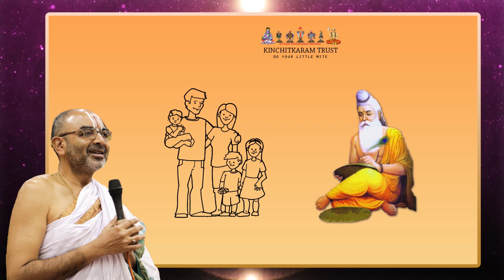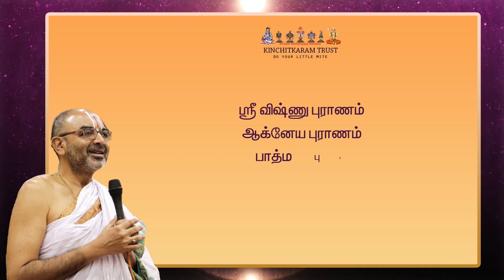EnPani 2074 குற்ற உணர்வு தேவையில்லை